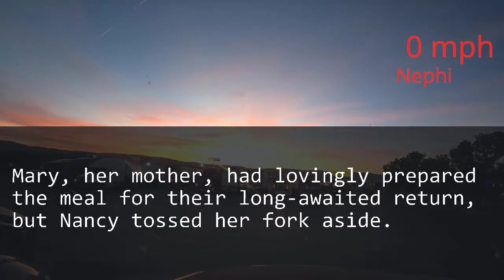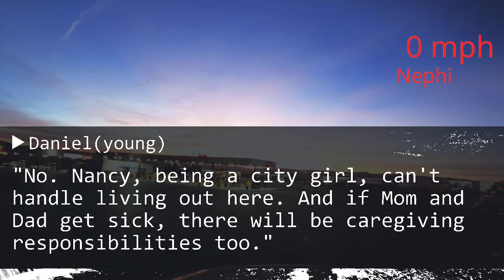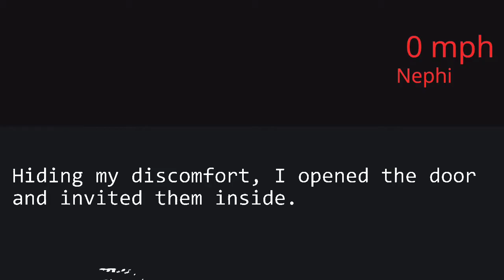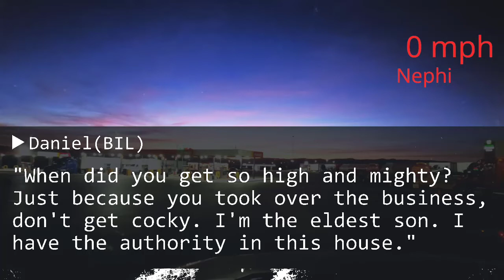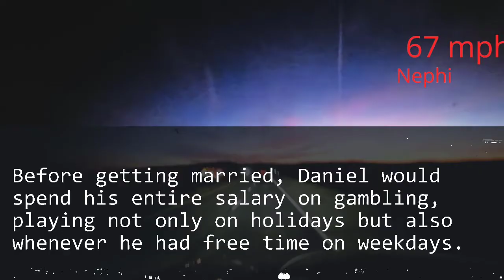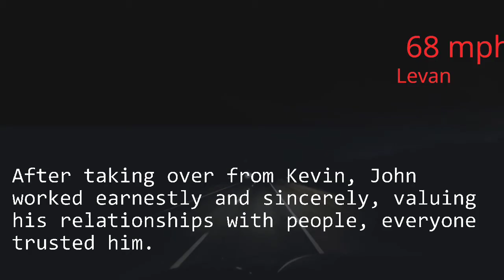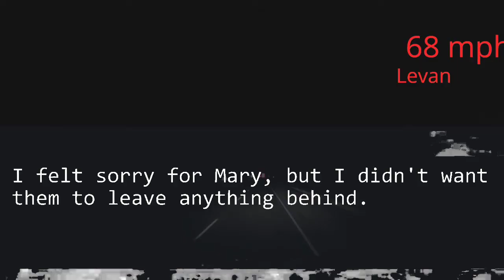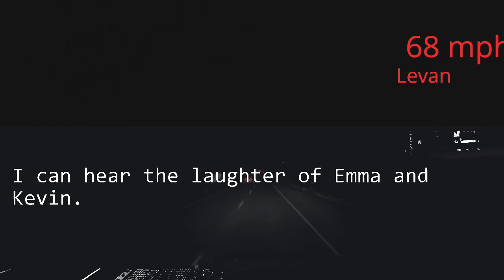My SIL, the eldest’s wife, came home after 5 years yelling, “You’re stingy and poor!” My hubby rose…